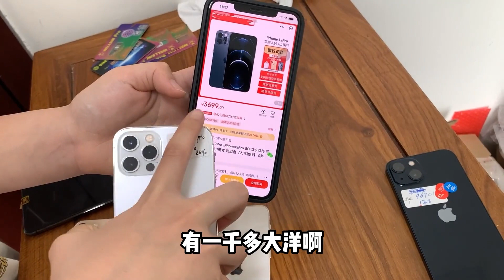iPhone 行情再次大调整，苹果 iPhone13 下挫2000多元，iPhone12 Pro iPhone 12 mini 纷纷入围